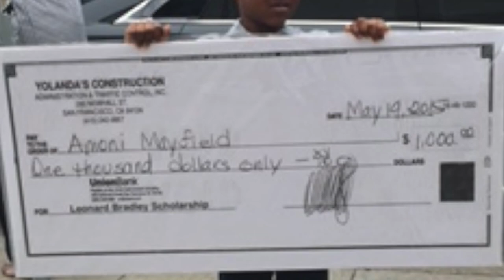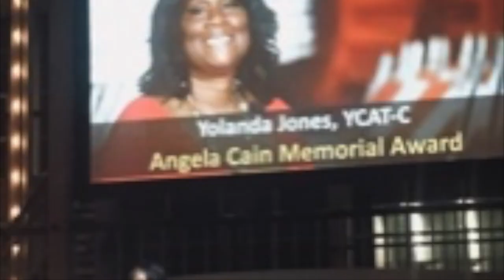Yolanda Jones Memorial Slideshow